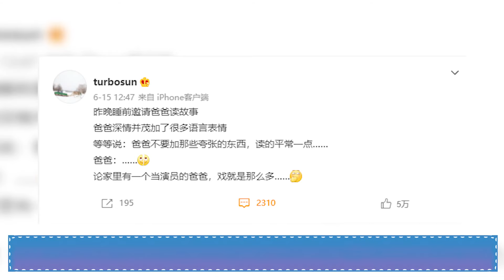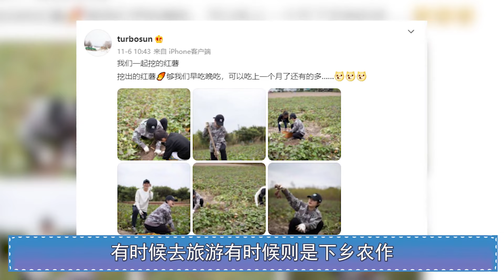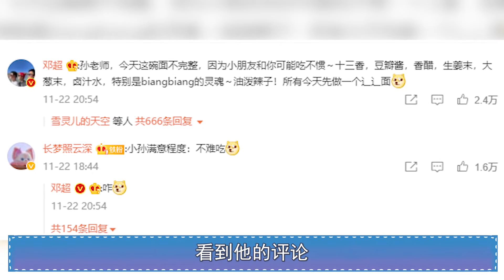孙俪无意间说出对邓超爱称，金星听完满脸羡慕，网友：甜到心里了鄧超孫儷）（鄧超孫儷奔跑吧兄弟）（鄧超孫儷電視劇）【娱乐独角秀】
近日孙俪工作室在社交平台上更新一则视频
在视频中
孙俪邓超夫妻俩在投篮机前比赛
引得周围路人侧目围观
邓超在比赛过程中一直出手阻挠孙俪
导致她比分落后
孙俪见状拿着一个球想朝邓超砸去
场面让人忍俊不禁
孙俪还对着邓超大喊：
“你走开 你的球把我的球挡住了”